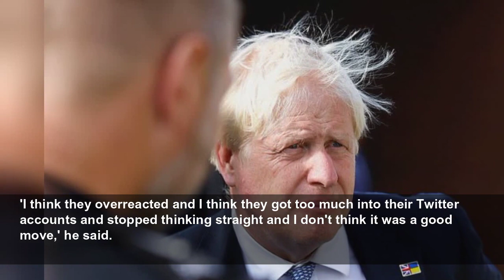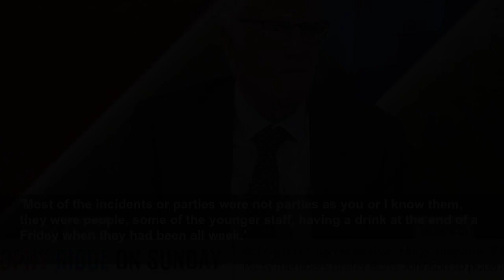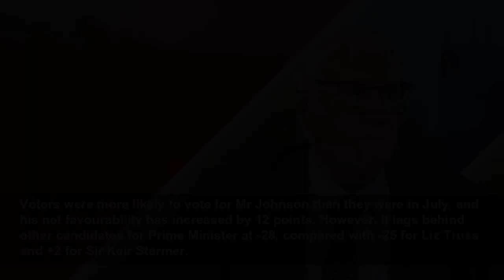Boris Johnson's ex-chief of staff hints at shock comeback for PM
Lord Udny-Lister quoted Mr Johnson's old quip about being ready to take charge if the 'ball comes loose at the back of the scrum'.
Daily Mail
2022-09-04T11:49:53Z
Lord Udny-Lister, who worked with him when he was Mayor of London as well as in No10, told Sky News he would 'never say never on anything with Boris Johnson'.
'Anything is possible in the future but for now, we have a new leader and as he said yesterday, the party now needs to rally behind and the MPs need to rally behind the new leader,' the peer said.
'He is going to be watching all this and if something happens in the future, as you said, if the ball comes loose in the scrum, then anything could happen. I am not going to predict - all I am saying is I would never write him off.'
Lord Udny-Lister said the Conservative MPs had done the 'wrong thing' by forcing Mr Johnson out of power.
'I think they overreacted and I think they got too much into their Twitter accounts and stopped thinking straight and I don't think it was a good move,' he said.
'I think he was the best Prime Minister we've had; I think he would have continued to be a good Prime Minister and I think he would have been very successful in a further general election.'
Lord Udny-Lister also argued that Mr Johnson should not have been fined over Partygate.
'I always thought that was deeply unfair actually because he didn't set out to have a surprise birthday cake.
'Most of the incidents or parties were not parties as you or I know them, they were people, some of the younger staff, having a drink at the end of a Friday when they had been all week.'
Lord Udny-Lister told Times Radio in a separate interview that the PM was very sad at the manner of his departure.
The adviser said that Mr Johnson was 'very shocked at what's taken place, and the speed of it'.
Asked if Mr Johnson was angry about being removed from office like former US President Donald Trump who refused to concede the election, the Conservative peer replied: 'He's not a Donald Trump, and yes, of course he's cross about it, but he also recognises that he has to move on.'
Lord Udny-Lister said the next PM should appoint an ethics adviser, after allegations of Tory sleaze contributed to Mr Johnson's downfall.
A Survation poll for The Mail on Sunday revealed that more than half of all 2019 Tory voters think the next PM should offer Mr Johnson a role in government.
Of those who backed the Prime Minister three years ago, 53 per cent wanted him to be offered a job, with 34 per cent opposing it.
However, asked if Mr Johnson would make a good future candidate for PM, 2019 voters were split, with slightly more against (49 per cent) than for (42 per cent).
Voters were more likely to vote for Mr Johnson than they were in July, and his net favourability has increased by 12 points. However, it lags behind other candidates for Prime Minister at -28, compared with -25 for Liz Truss and +2 for Sir Keir Starmer.